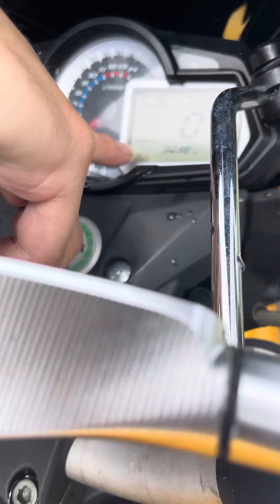2015 Benelli TNT600S NFL Remus Exhaust (Muka 300) . z800 z750 z650 er6 shiver cb650 mt07 xj6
2015 BENELLI TNT600S NFL with REMUS Exhaust  “ FOR SALES   ❗️❗️❗️

TRANSPORT DIURUSKAN 🔥🔥🔥🌏🌏🌏 SELURUH MALAYSIA ❗️❗️❗️ ONLINE DEAL 🎉

💰💰💰PROMOTION PRICE :

RM 17,800 (CASH SIAP POTONG NAMA)

DETAILS OF BIKE :
📌Registered Year : 2015
📌Manufactured Year : 2015
📌Condition : Prefect Condition
📌Mileage New Meter : 9K

-REMUS “ EXHAUST SYSTEM
-LONG WINDSHIELD
-STAINLESS STEEL RADIOTER GUARD
-LED SPOTLIGHT
-FRAME SLIDER
-ENGINE GUARD
-AIR HORN
-BOBIN
-PHONE HOLDER
-RIZOMA SIDE MIRROR

( Deposit 300 )
3++ x 6Yrs

( Deposit 8K)
2++ x 5Yrs

Documents✅ =

Employee :
Ic
Payslip

Business :
Ic
Ssm
Bank Statements 6 Month

MR.HAQIM
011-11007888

~Want Change Your Bike To Cash ?
~Want Sell Your Bike Without Trade In & Easy Procdure ?
~Want Trade In Your Bike And Buy New Bike With Best Deal ?
Find Us For This Offer !

WAZE/GOOGLE MAPS : G.C.ANN MOTOR ENTERPRISE SDN BHD

BUSINESS HOUR :
MONDAY-SATURDAY : 9.00 a.m - 7 p.m

MR.HAQIM
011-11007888